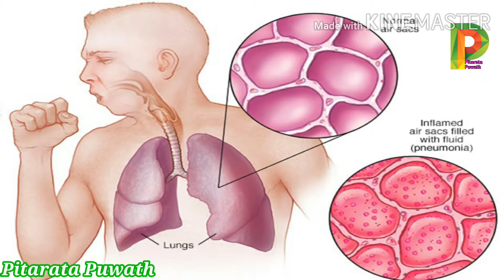Joe biden real face|china vs uk|america vs russia|iran oil export| pitarata puwath|sinhala news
sinhala holman film,
sinhala hit songs,
sinhala hada kawu full movie,
sinhala hada kawu tamil full movie,
sinhala hada kawu film,
sinhala hada kawu cartoon full movie,
sinhala hada kawu hindi full movie,
sinhala songs h r jothipala,
h i v sinhala,
h lookups excel sinhala,
sinhala ithihasa pothe,
sinhala instrumental,
sinhala interview,
sinhala ilakkam,
sinhala ithihasa pothe song,
sinhala ilakkam song,
sinhala item songs,
sinhala in tamil,
i sinhala full movie,
i movie sinhala,
sinhala joke,
sinhala joke film,
sinhala joke video,
sinhala joke song,
sinhala joke full movies,
sinhala jana katha,
sinhala jork,
sinhala joke movies,
dj sinhala,
dj sinhala songs remix 2020,
dj sinhala song,
dj sinhala songs remix,
dj sinhala nonstop,
dj sinhala 2020,
dj sinhala song 2020,
dj sinhala songs remix 2017,
sinhala katun,
sinhala karaoke,
sinhala kathandara,
sinhala kids songs,
sinhala karaoke songs,
sinhala komadi,
sinhala kavi,
sinhala kids cartoon,
k map sinhala,
k g f sinhala song,
sinhala rap k mac,
k mac sinhala rap songs,
k rani sinhala songs,
k sena sinhala songs,
k mac sinhala,
k mac sinhala rap new,
sinhala love songs,
sinhala lama film,
sinhala lama katha,
sinhala lama gee,
sinhala lama geetha,
sinhala lama song,
sinhala live songs,
sinhala latest songs,
a/l sinhala full movie,
a/l sinhala,
o/l sinhala,
sft a/l sinhala,
accounting a/l sinhala,
2017 o/l sinhala paper,
ict o/l sinhala,
o/l sinhala sahithya vichara,
sinhala mashup,
sinhala movies 2020,
sinhala movies new,
sinhala mashup 2020,
sinhala music video,
sinhala motivation,
m cash sinhala,
m entertainment sinhala movie,
m 30 s sinhala,
m.2 sinhala,
m.r kitchen sinhala,
sinhala songs m s fernando,
sinhala nonstop,
sinhala new movies,
sinhala new films full movie 2020,
sinhala news,
sinhala new movies 2020,
zack n sinhala remix,
sinhala songs b n s,
sinhala n,
sinhala old songs,
sinhala padam o/l,
sinhala pilm,
sinhala prank,
sinhala party songs,
sinhala parana sindu,
sinhala pirith,